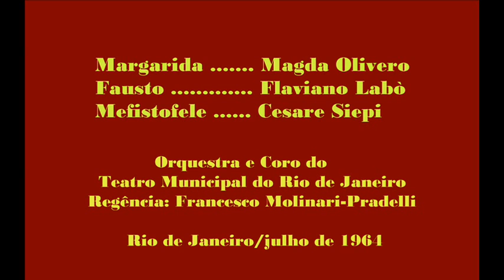Mefistofele-Ato III-Magda Olivero-Flaviano Labò-Cesare Siepi-Rio de Janeiro 1964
Mefistofele.
Arrigo Boito.
Ato III.
Mefistofele Cesare Siepi.
Margarida Magda Olivero.
Fausto Flaviano Labò.

Orquestra e Coro do Teatro Municipal do Rio de Janeiro.
Regência: Francesco Molinari-Pradelli
Maestro do Coro: Norberto Molla.
Rio de Janeiro/Julho de 1964